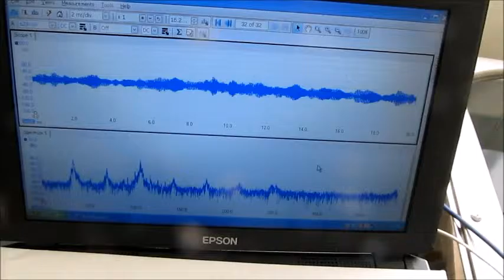小型超音波振動子（４０ｋＨｚ ５０Ｗ）